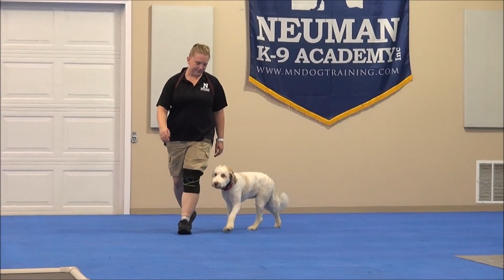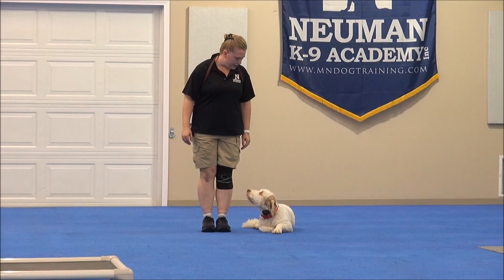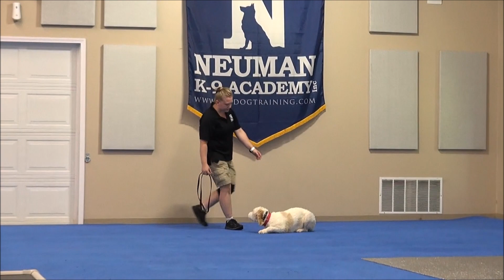Margot (Aussie Doodle / Swiss Doodle Mix) Boot Camp Dog Training Video Demonstration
Margot (Aussie Doodle / Swiss Doodle Mix) graduated from the Neuman K-9 Academy. During this course dogs learn name-recognition, sit, down, stay, place command, drop-it, walking on-leash without pulling, not jumping on the handler, getting in or out of a vehicle on command, waiting at doors, going into a kennel on command, and socialization with other friendly dogs.